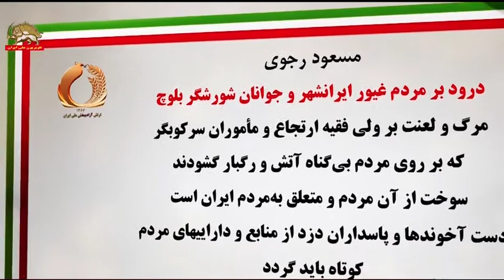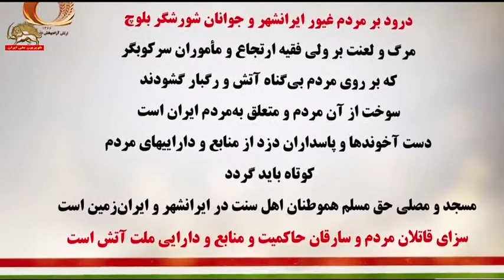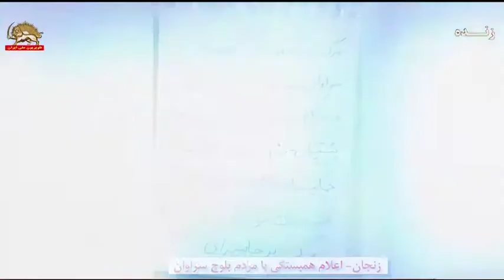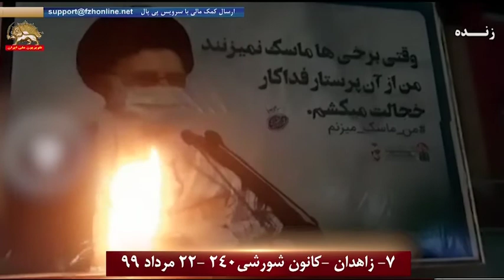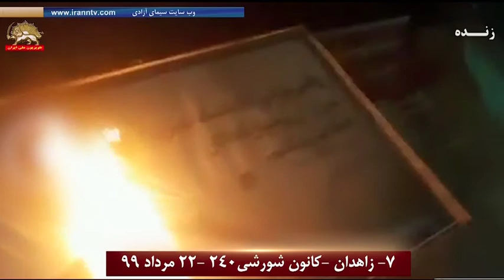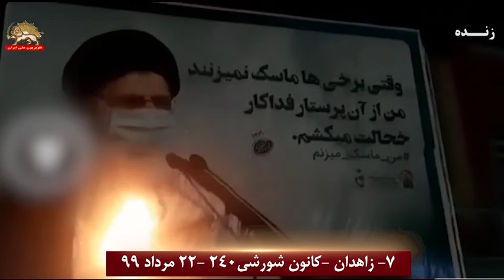قیام در سراوان و خیزش در استان سیستان و بلوچستان ـ قیام ایران ـ قسمت دوم ـ ۷اسفند۹۹